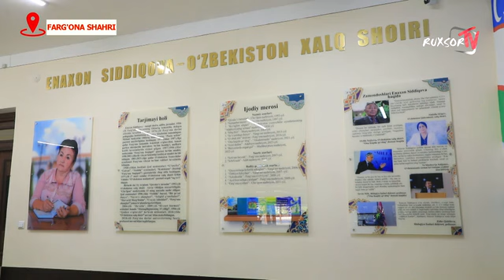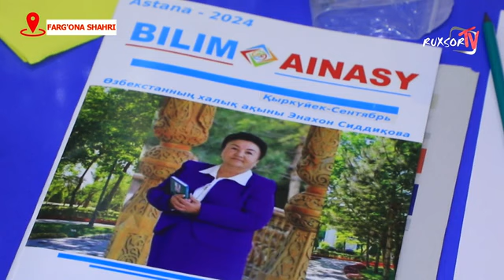Farg'na davlat universitetida Respublika ilmiy-amaliy seminari tashkil etildi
Farg'ona davlat universitetida O'zbekiston xalq shoiri Enaxon Siddiqova tavalludining 70 yilligi munosabati bilan "Vatanga baxshida umr" mavzusida Respublika ilmiy-amaliy seminari tashkil etildi.
 "Ruxsor news" informatsion dasturidan shu bo'yicha lavha